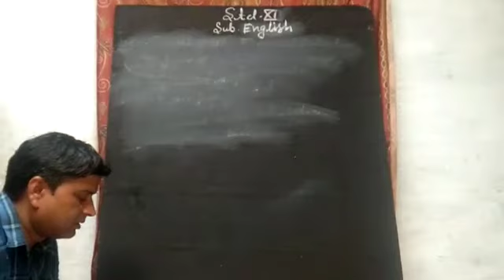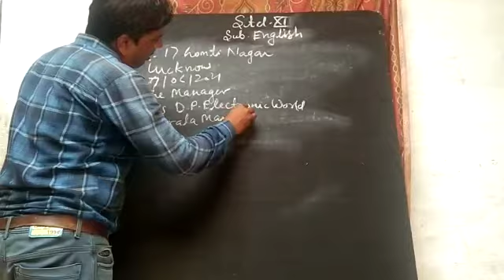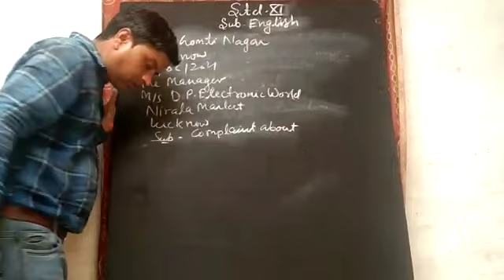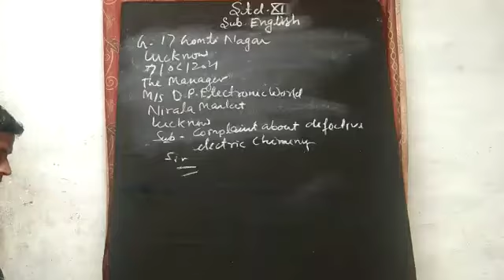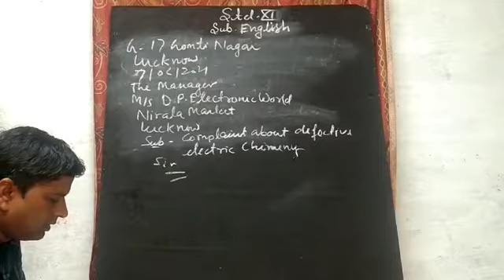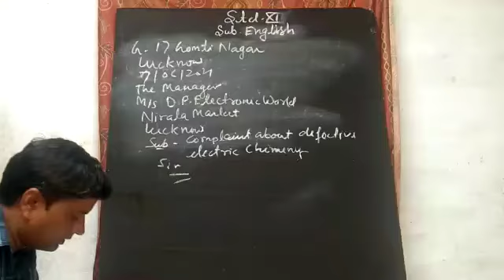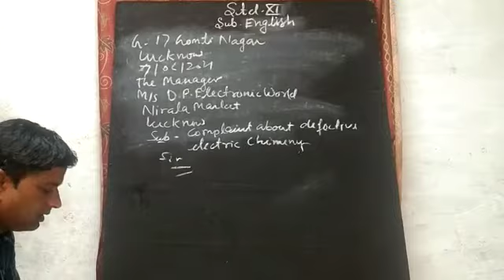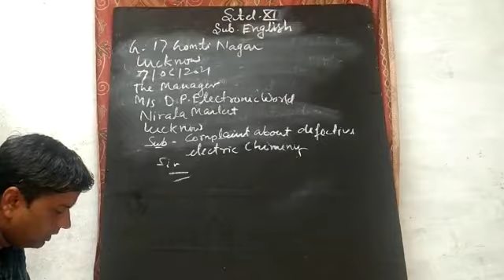7 June 2021